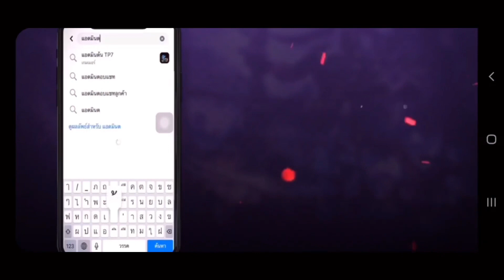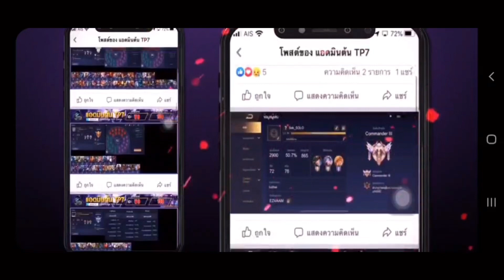ROV: รีวิวสกิน Veres ✨ ราศีแมงป่องก็มา♏️ (Empyrean Champion: Scorpio, Limited)